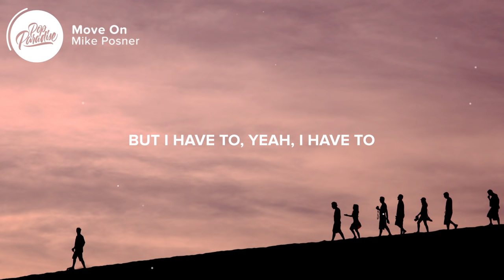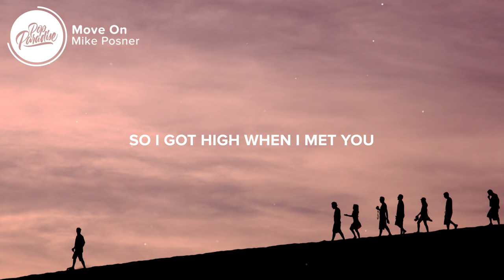Mike Posner - Move On (Lyrics)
⚡️ At some point, I will be okay

🎤 Lyrics: Mike Posner - Move On

[Verse 1]
I wish Tracy Chapman was my friend
She would know exactly what to say
Beginnings always hide themselves in ends

[Pre-Chorus]
I got high when I met you
I got high to forget you
I feel pain, I don't want to
But I have to, yeah, I have to

[Chorus]
If I want to move on, move on, move on, move on
Move on (Move on), move on

[Verse 2]
Went to see some shaman in Malay
To hear some things I wanted to hear
Everyone just wants to feel good
Everyone just wants to disappear
Call up girls that live in my hometown
To help fill up the minutes
Lit a match and saged my house down
It didn't make a difference

[Pre-Chorus]
So I got high when I met you

[Chorus]
I know I got to move on (Move on), move on (Move on)
👨‍💻 If you like "Mike Posner - Move On" check out these other tracks:

- Charli XCX & Troye Sivan - 1999 (Lyrics)
- Bazzi - Beautiful (Lyrics) feat. Camila
- Jason Derulo & David Guetta - Goodbye (Lyrics) ft. Nicki Minaj & Willy William
- Cheat Codes - Home (Lyrics)

Picture credit
👩‍💻 Share with Mike Posner - Move On your friends!